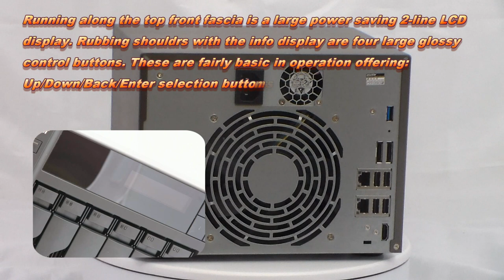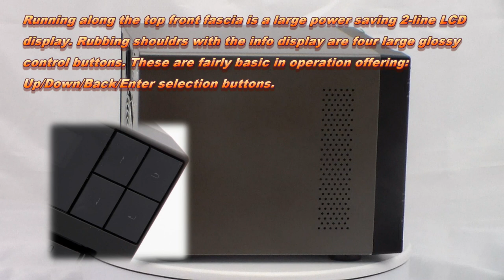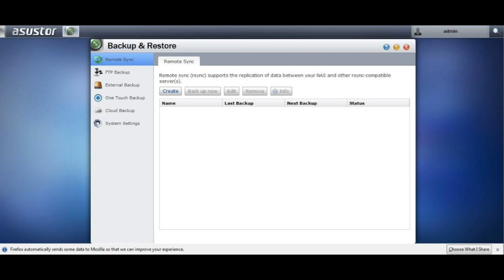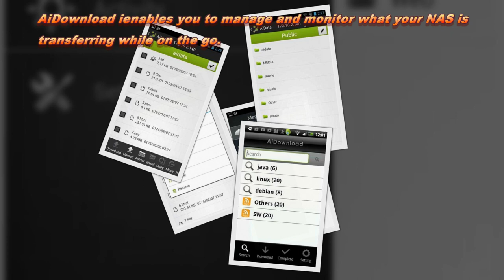ASUSTOR AS-606T NAS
A closer look at the ASUSTOR AS-606T NAS. For the full review publication and more product reviews, please